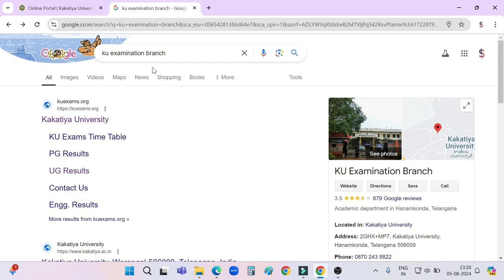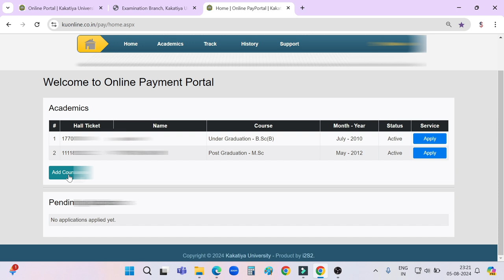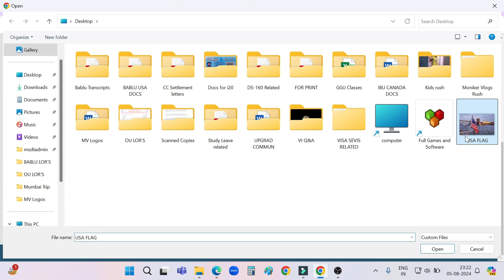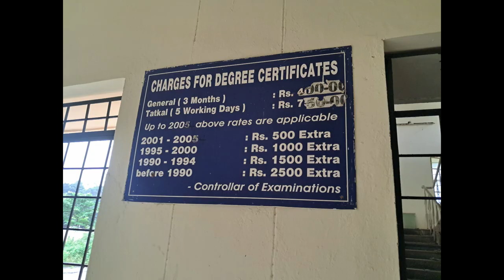How to get Transcripts from Kakatiya University II Certificates II Memos II Duplicate Certificates